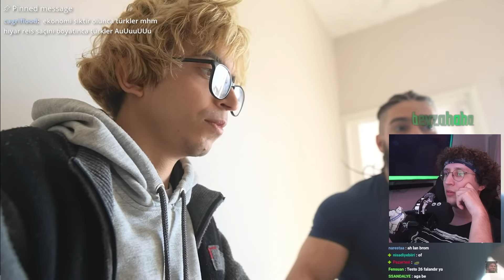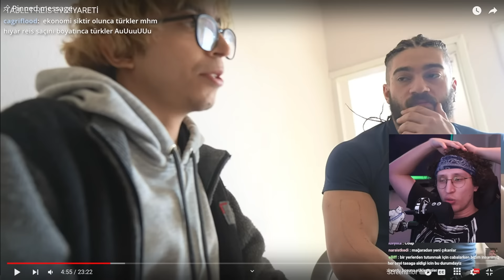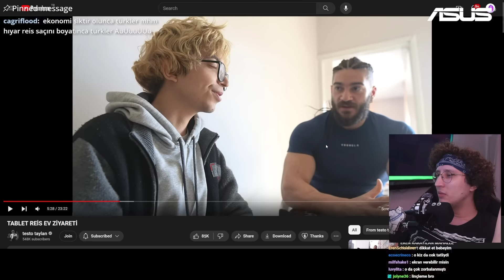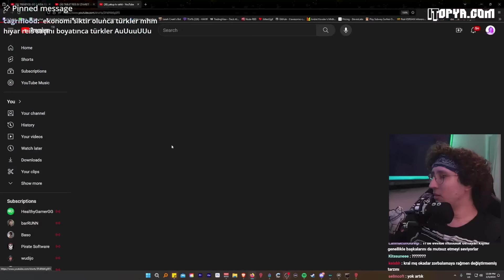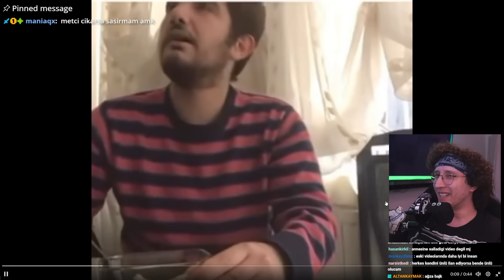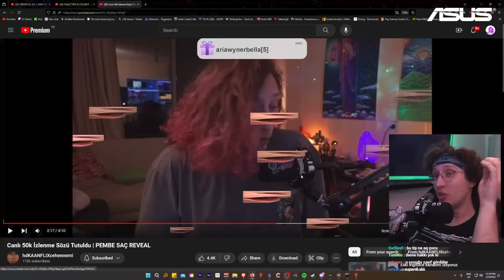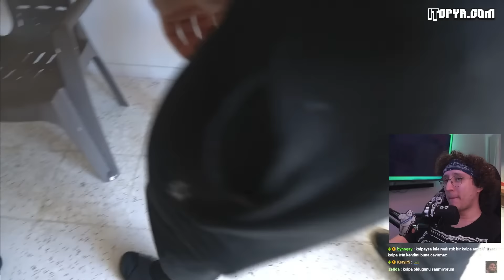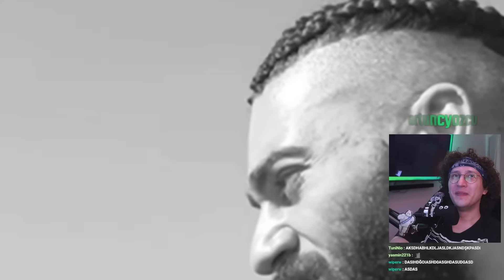Kaflx - Testonun tablet reis videosunu izlemektedir (ağlamaklı,depresif,yıkıcı,moral bozucu)